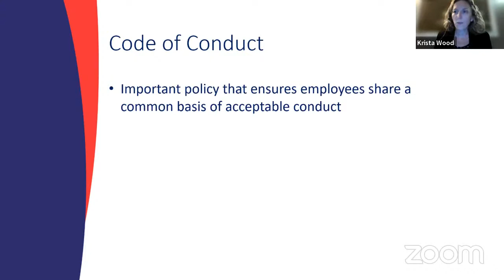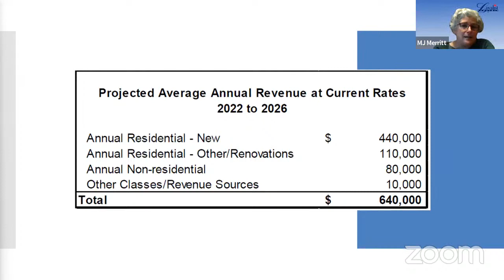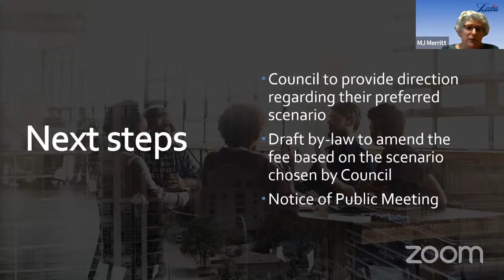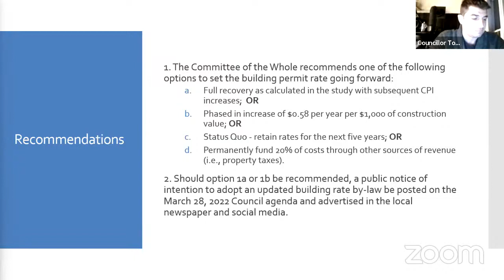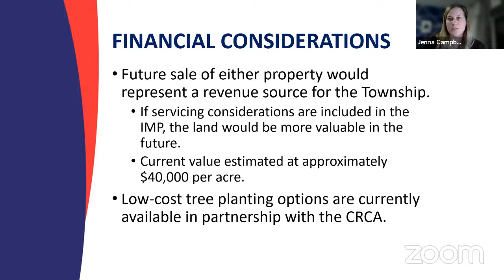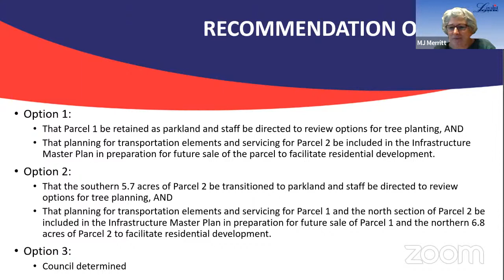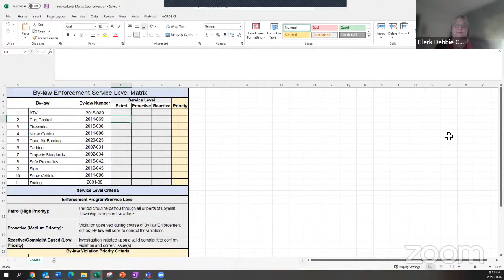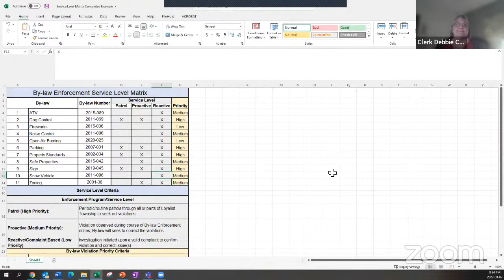Loyalist Township Committee of the Whole Meeting - March 7, 2022